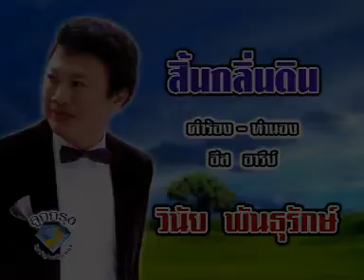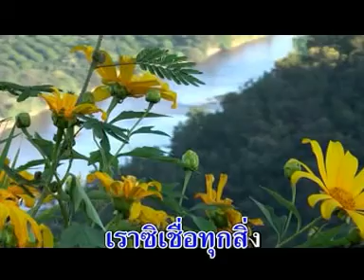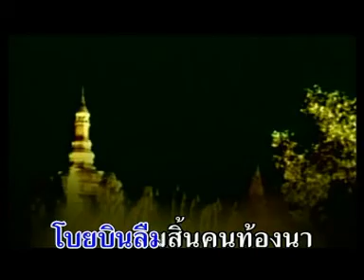เพลง สิ้นกลิ่นดิน - วินัย พันธุรักษ์ (Official MV & Karaoke)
เพลง สิ้นกลิ่นดิน
ศิลปิน วินัย พันธุรักษ์